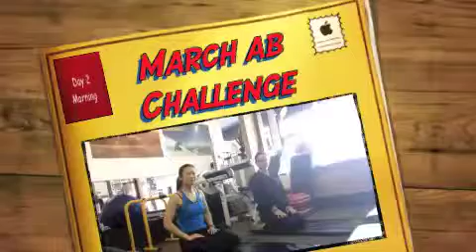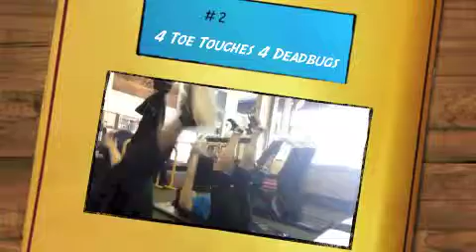Ab Challenge day 2!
Grab yourself a mat, get down and boogie! Or crunch with us too, whichever seems more fun ;)